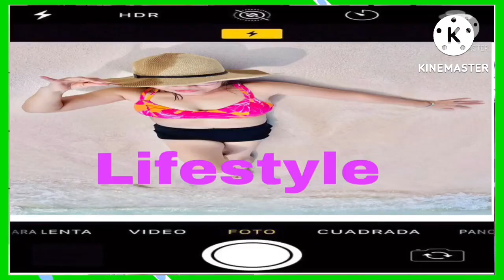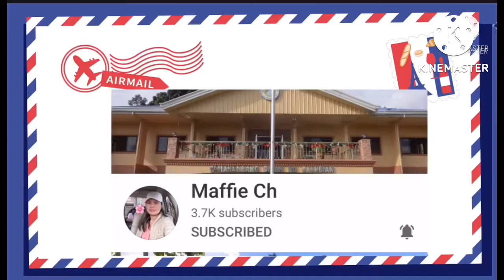Cold Red Potato Salad Recipe | Emelita Papa